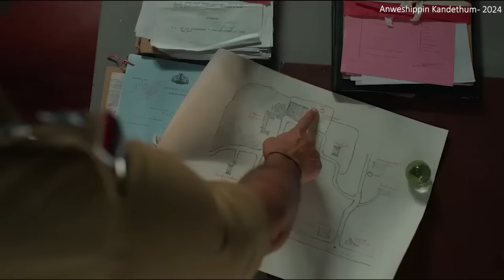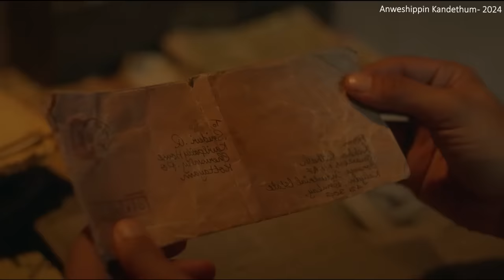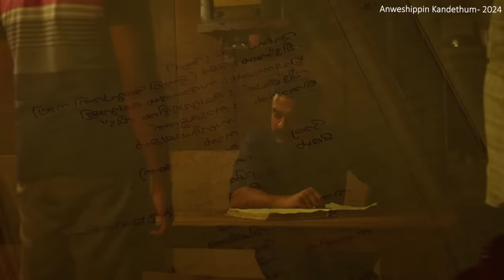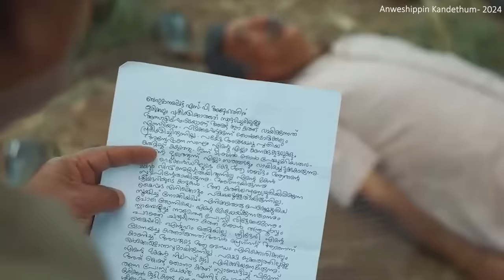ஒரு கொலை கேசை சால்வ் பண்ண கூடாதுனு ஒரு ஊரே முயற்சி பண்ணுது ஏன்? movies in mr tamilan voice over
படம் பார்த்த திருப்தி கேரண்டீட். சில நிமிடங்களில் படம் பார்த்த முழு திருப்தி. The satisfaction of watching the movie is guaranteed in few minutes in mr tamilan voice over